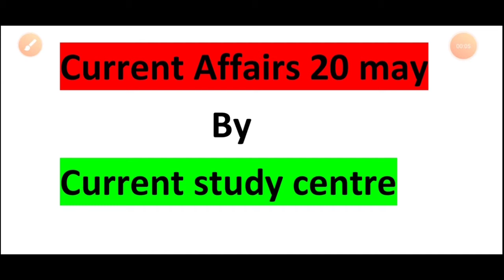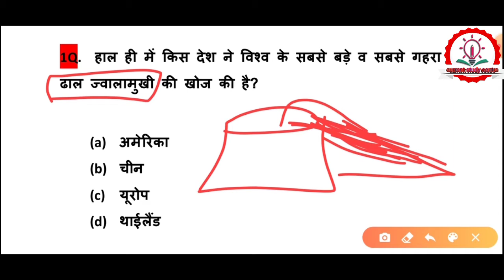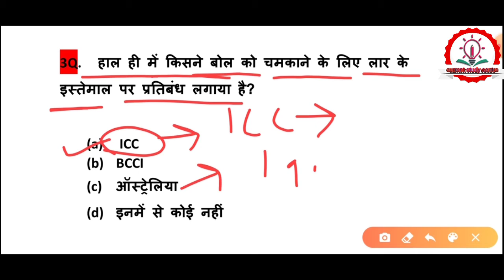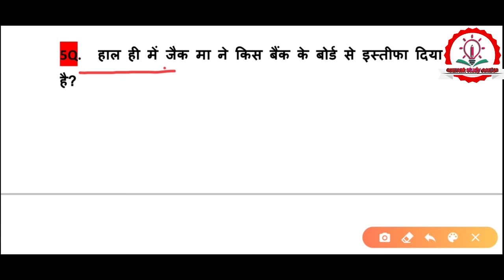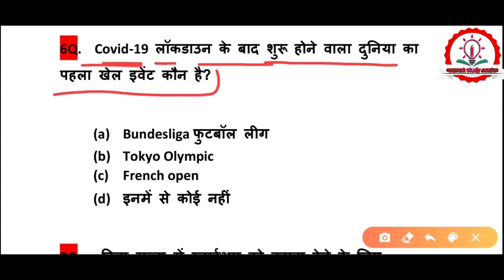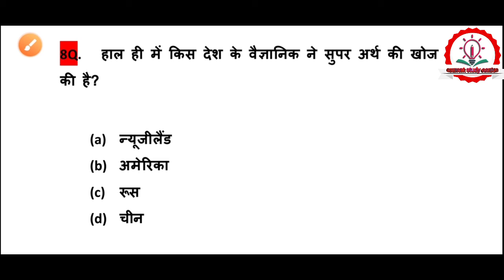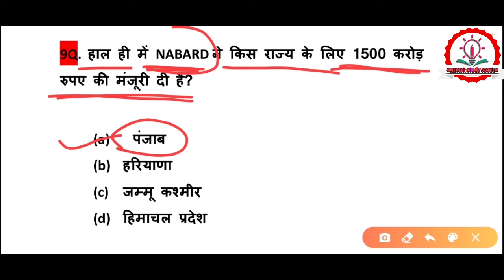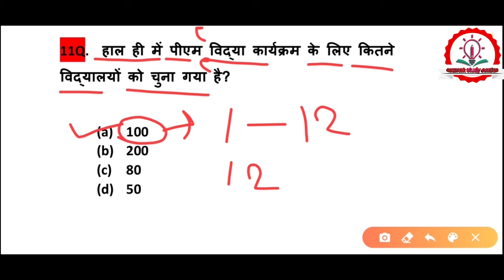20 may current Affairs//SSC/UPP/DELHI POLICE/DRDO/NTPC/GROUP D/OTHERS /CURRENT AFFAIRS/CLASS-07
Example- Air force/ SSC/DELHI POLICE/Rajasthan/ DRDO/UPP/NTPC/GROUP D/ MTS/ OTHERS EXAMS/ Daily current Affairs in Hindi/20 may 2020 current Affairs/ CLASS- 07